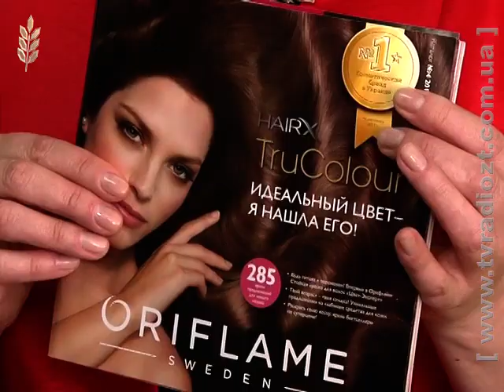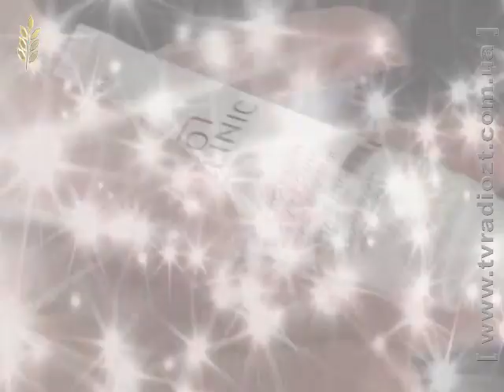ЖОДТРК. Ранок. Блок_Краса і мода_Уход за лицом